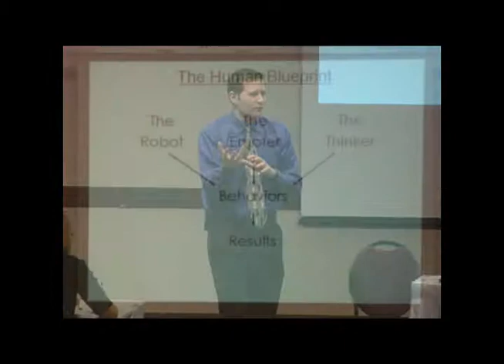What You Missed at Take Your Agency to the Next Level 2010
Take a peek at what you missed at Take Your Agency to the Next Level 2010, the seminar that helps insurance agencies increase their productivity and profitability.  This annual seminar was presented by SMART I.T. Services and featured Jerry Fetty, CEO of SMART I.T. Services, and Jeff Gaines, renowned speaker and consultant.

Be sure to attend Take Your Agency to the Next Level 2011 in May 2011, featuring guest speaker Larry Linne from Sitkins International.